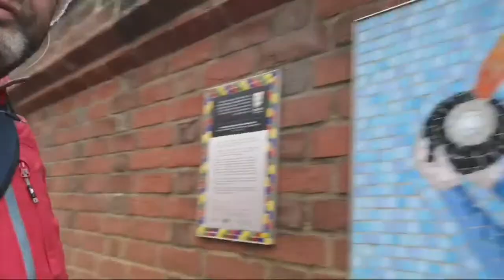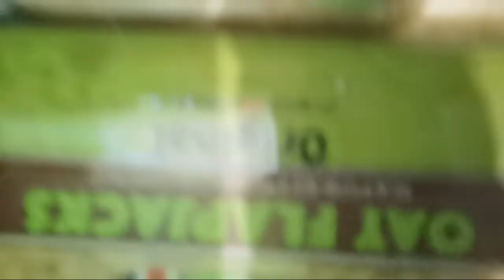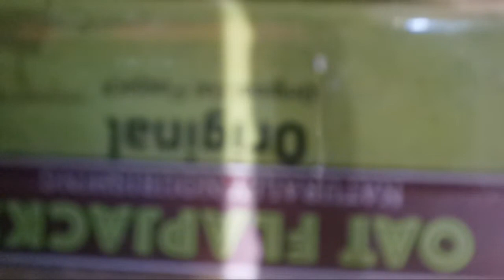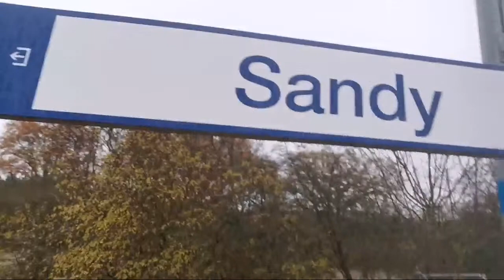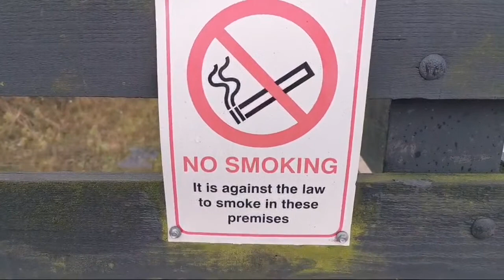Tangobaldy Vlog QA 0001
LIVE STREAM WILL BE WEDNESDAYS 9AM GMT lets see how this goes.  I will stream wherever I am at that time.

Click The thumbs up A balloon is a flexible bag that can be inflated with a gas, such as helium, hydrogen, nitrous oxide, oxygen, or air. Modern day balloons are made from materials such as rubber, latex, polychloroprene, or a nylon fabric, and can come in many colors. Some early balloons wnipulated to create shapes and figures for parties and events, typically along with entertainment. Filling the balloon with air can be done with the mouth, a manual or e such as Mylar (BoPET) started being produced. These balloons have attractive shiny reflective surfaces and are often prlectric inflater (such as a hand pump), or with a source of compressed gas. When rubber or plastic balloons are filled with helium so that they float, they typically retain their buoyancy for only a day or so, sometimes longer. The enclosed helium atoms escape through small pores in the latex which are larger than the helium atoms. Balloons filled with air usually hold their size and shape much longer, sometimes for up to a week. Even a perfect rubber balloon eventually loses gas to the outside. The process by which a substance or solute migrates from a region of high concentration, through a barrier or membrane, to a region of lower concentration is called diffusion. The inside of balloons can be treated with a special gel (for instance, the polymer solution sold under the "Hi Float" brand) which coats the inside of the balloon to reduce the helium leakage, thus increasing float time to a week or longer. Animal-shaped balloons Begith a weight to keep the balloons from floating away. Drops and releases Party balloons in Italy A decorative use for balloons is in balloon drops. In a balloon drop, a plastic bag or net filled with air-inflated balloons is suspended from a fixed height. Once released, the balloons fall onto their target area below. Balloon drops are commonly performed at New Year's Eve celebrations and at political rallies and conventions, but Flying machines